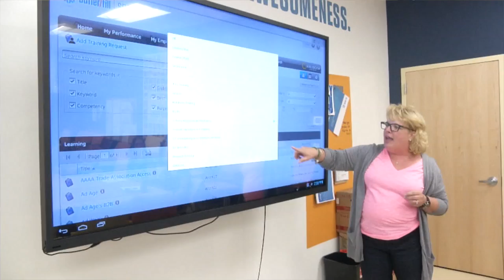2014 SBC Butler Till